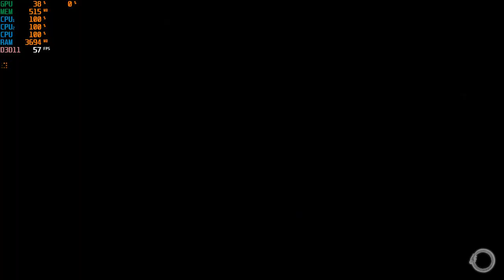Rune II Intel 4000 Test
Cpu: i3-3120m

Ram:4gb

Fps:In Game

Status:Unplayable, Freeze at loading.